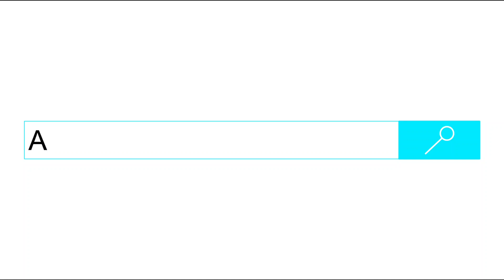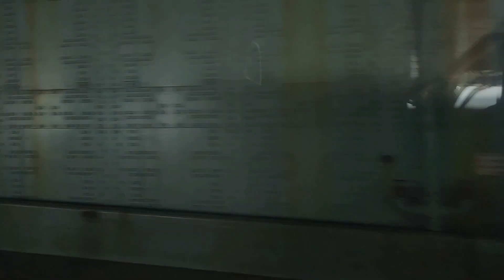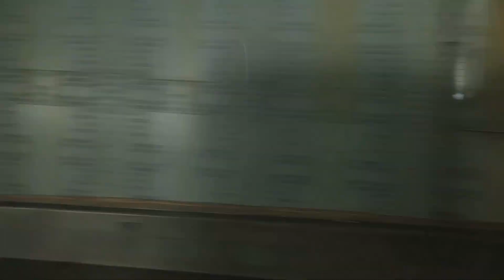Prevost X3-45 Commuter 2510 on the SIM1C | Another Transit Video READ DESCRIPTION ON THE THUMBNAIL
No, these are not how the Express Buses normally look in New York City. As my parents and I got home from Manhattan, I tried to take a quick picture of the bus but my dad was caught in the shop so I used the same AI app I use for Instagram, mostly on "Dream Journal Art Gallery", (My favorite Instagram page) to generate an image. Frankly, it looks better than some of the buses that MTA has.